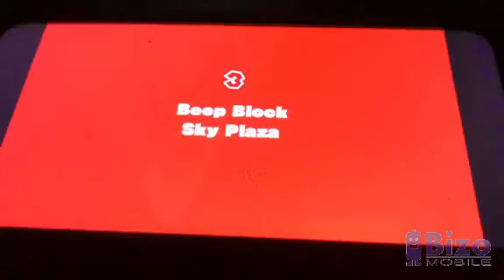Captain toad YouTube ng vivo reverse